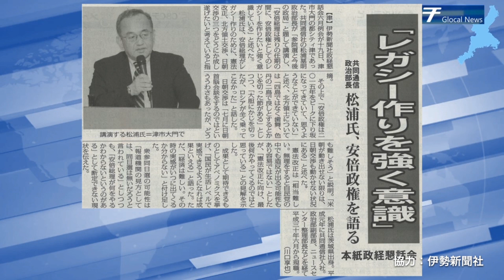【2019年6月20日伊勢新聞15面】政経懇話会 共同通信松浦氏（津市）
【2019年6月20日伊勢新聞15面】政経懇話会 共同通信松浦氏